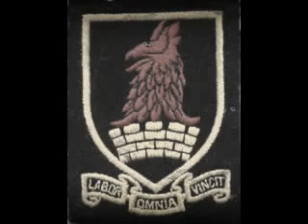Tameside sights Video 2